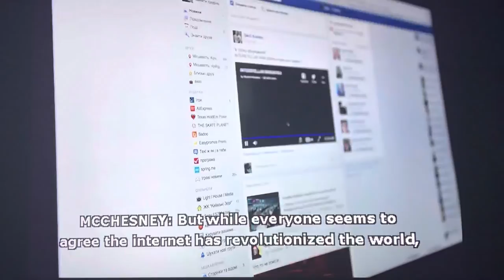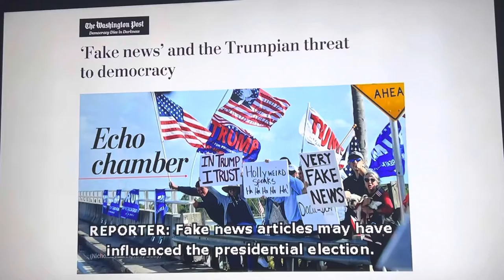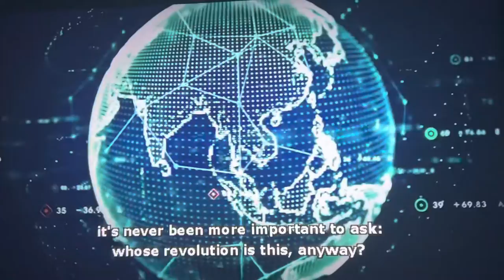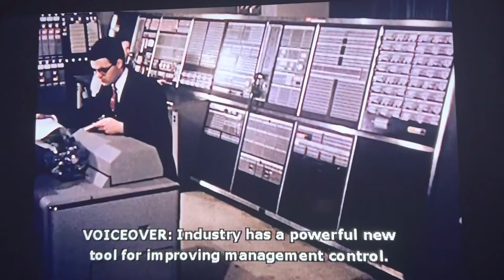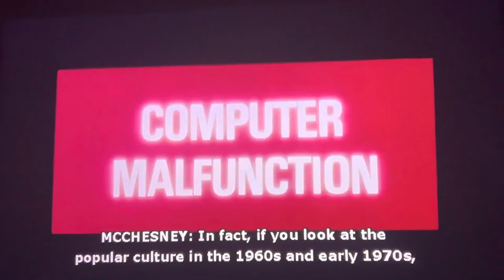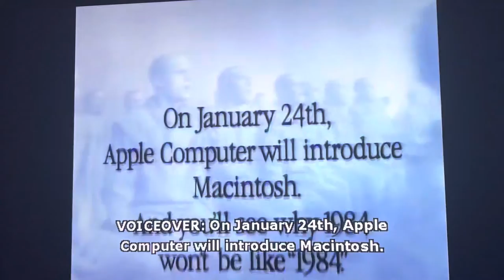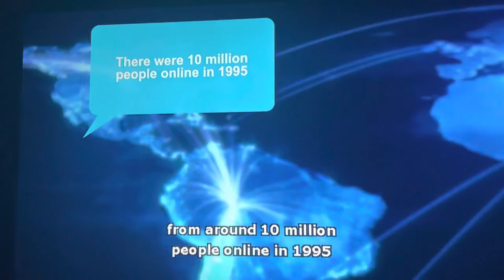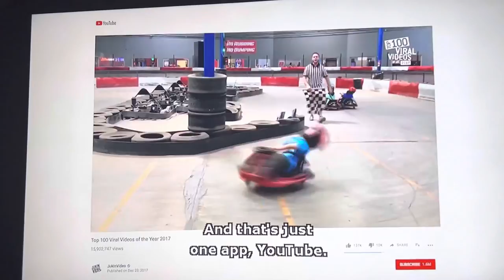“Digital Disconnect” pt 1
From the documentary “Digital Disconnect” featuring Robert McChesney produced by the Media Education Foundation (which is about 5+ years old)